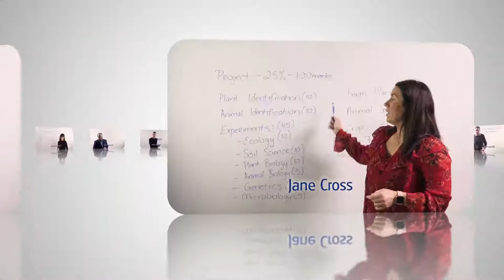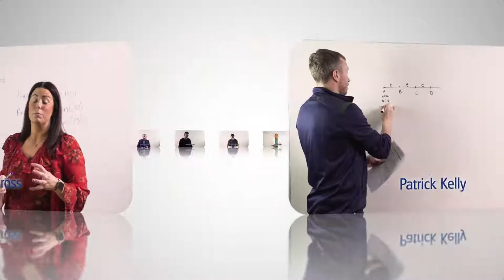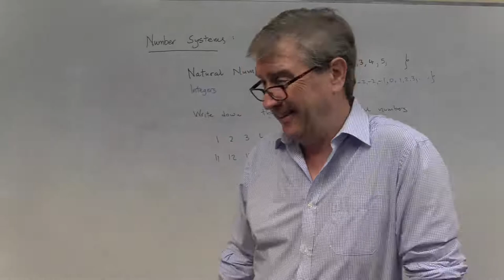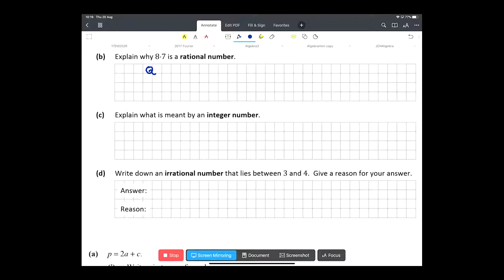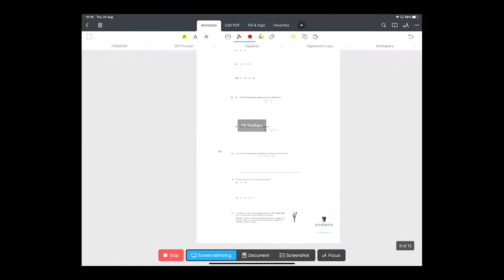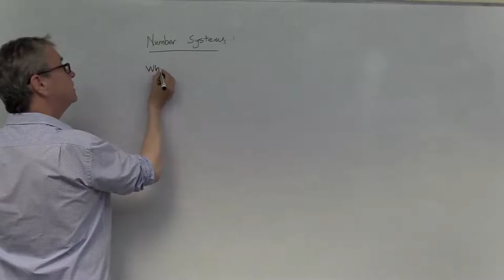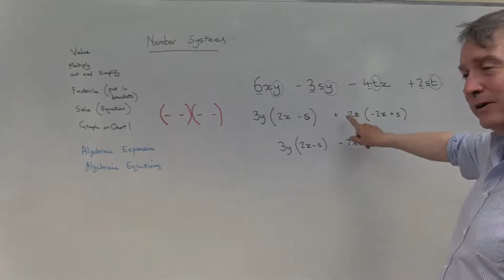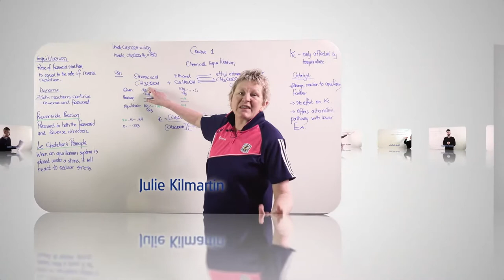KES - BR - 3rd Year JCH: Algebra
Basic Algebra
Algebraic Fractions
-b formula for quadratics
Applied Algebra